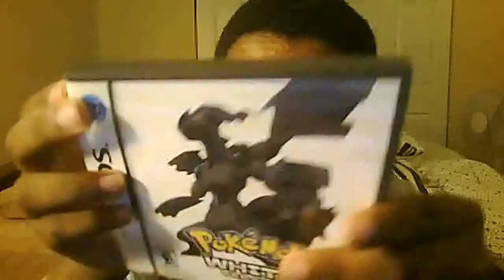"Media" Nostalgists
Just me talkin' bout' people who say that the old stuff is THE BEST EVER! Ugh...